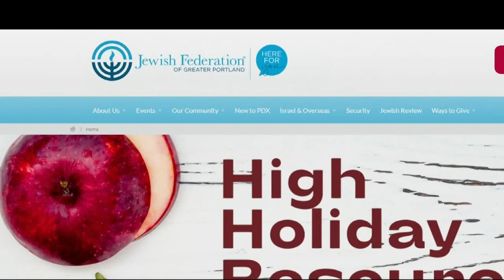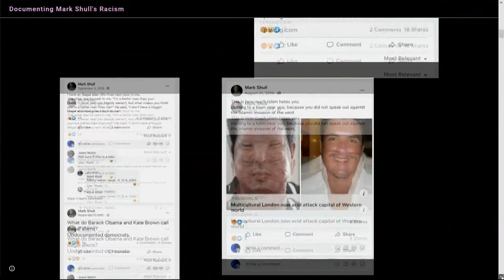Clackamas County commissioner condemned after post comparing vaccine mandates to the Holocaust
A Clackamas County commissioner who has previously been called on to resign over racist comments has drawn condemnation for an incendiary post on social media.

Commissioner Mark Shull shared a meme on Facebook appearing to compare vaccine requirements to persecution faced by Jewish people during the Holocaust.

Screenshots show the meme mentions Nazi soldiers requiring Jewish people in Germany during World War II to wear a yellow star on their clothes when outdoors, and asks “Anyone see the parallel?” KGW is declining to show the meme because it is hateful and offensive. Shull has since removed the post.